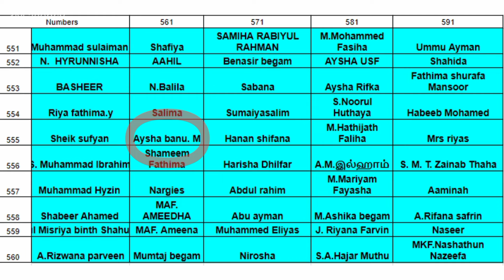Winners on Ramadan quiz Day - 9🏆 ✅ ☪️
Quiz update link

3M agency product link

Ramanand quiz day - 1

WELCOME TO .3M AGENCY HOME ORGANIZING GROUPS products.Keep connected for more exclusive home organizing,smart kitchen gadget,baking items,baby products,kids play items,cleaning accessories,fashion accessories like bags, clutches,sling bags,Rose Gold Jewllerys,smart electronic Gadgets and more and more.Include us  in your prayer for our successful business .Follow link to join our Whatsapp Group